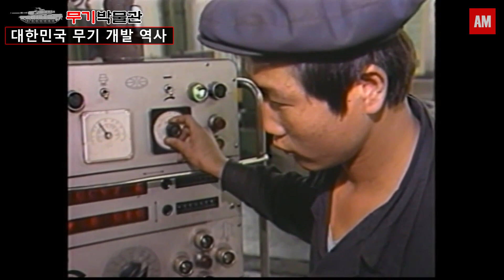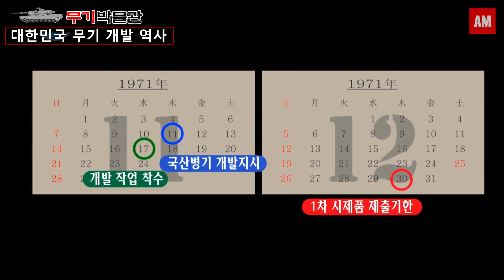대한민국 무기 개발 역사(South Korea's history of weapons development)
참조 : 방위산업40년 끝없는 도전의 역사(한국방위산업학회)